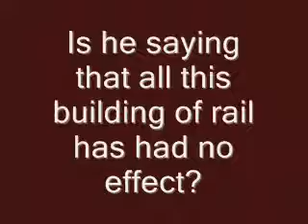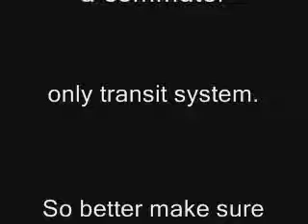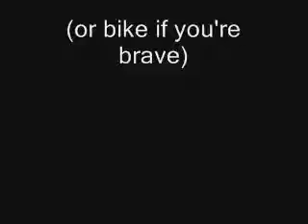His Holiness (aka Trimet General Manager) talks about increasing bus service